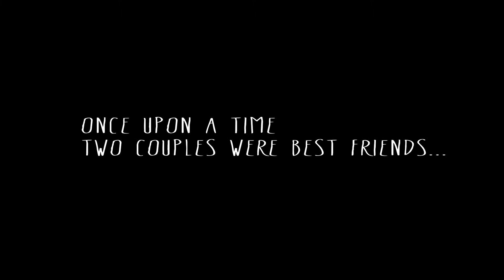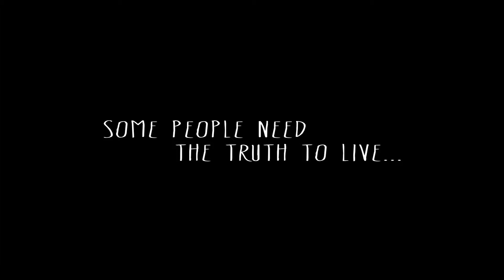"VINO VERITAS", Feature Film by Sarah Knight (US) with David MacGregor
Screening: May 19, 2014
Village Cinema East in New York City